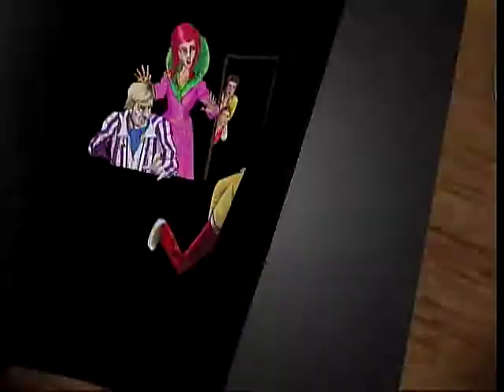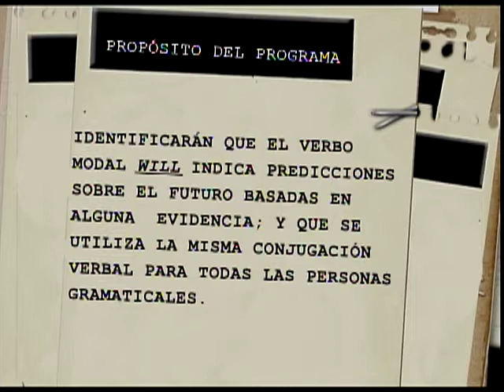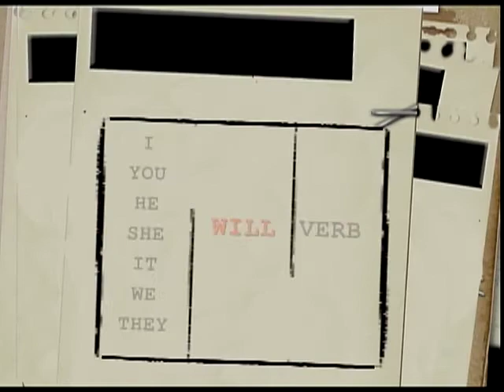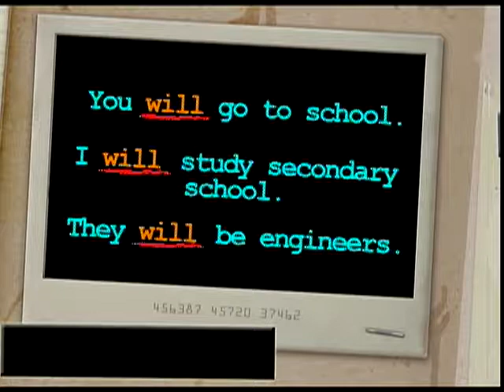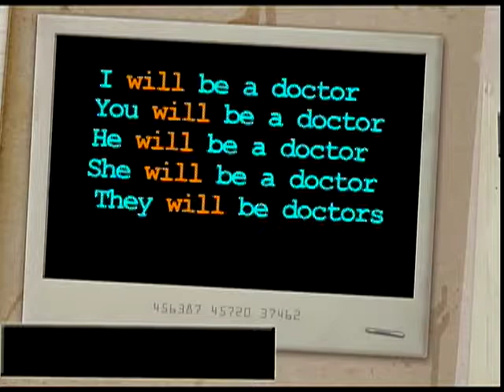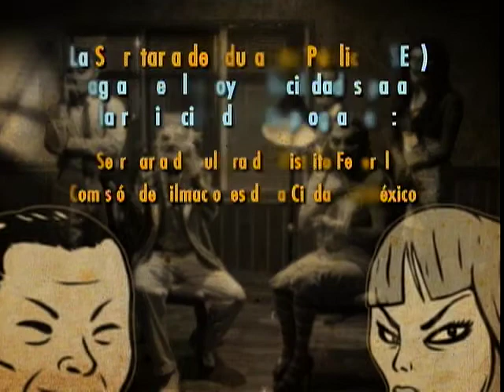Telesecundaria. Lengua Extranjera. Inglés III
Unit 5. Lesson 2. She will go to high school
 Unidad 5. Lección 2. Ella irá a la escuela secundaria
Programa 98